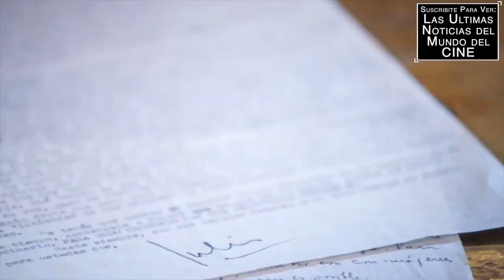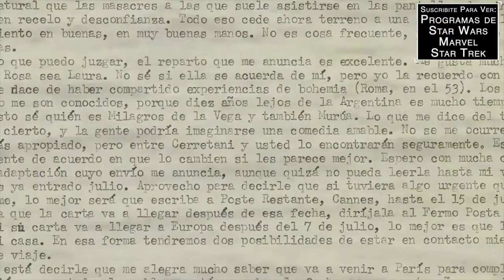CORTAZAR Y ANTIN CARTAS ILUMINADAS - Tráiler del Documental - Manuel Antin / Graciela Borges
Titulo Original: Cortázar & Antín: Cartas iluminadas
Director: Cinthia V. Rajschmir
Reparto: Manuel Antin, María Marta Antín, Ricardo Aronovich, Graciela Borges, Julio Cortázar
Sinopsis: En los años 60 y gracias al intercambio epistolar, el joven cineasta Manuel Antín y el afamado escritor Julio Cortázar dan lugar a tres films (dirigidos por el primero y basados en cuentos del segundo). A un océano de distancia, había nacido una fructífera colaboración y con ella una genuina amistad.